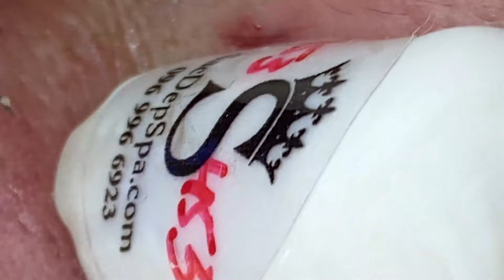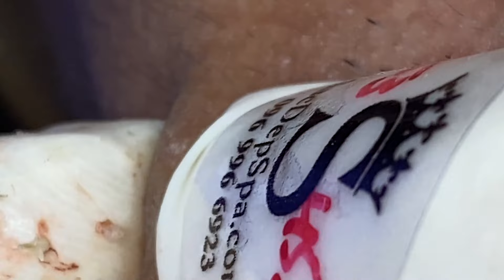𝐈 𝐜𝐚𝐧 𝐦𝐚𝐤𝐞 𝐲𝐨𝐮𝐫 𝐟𝐞𝐞𝐥𝐢𝐧𝐠 𝐛𝐞𝐜𝐨𝐦𝐞 𝐠𝐨𝐨𝐝 𝐨𝐧𝐞 𝐨𝐧 𝐞𝐚𝐫𝐭𝐡# 1150